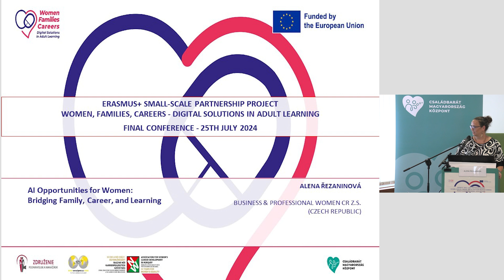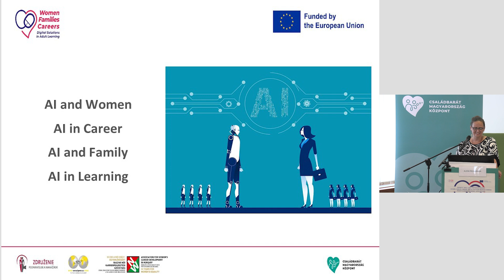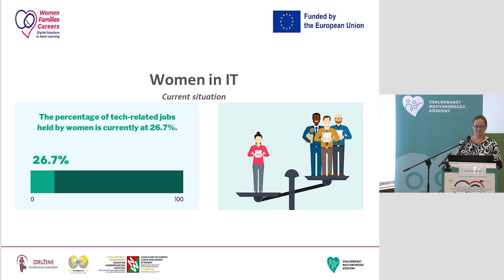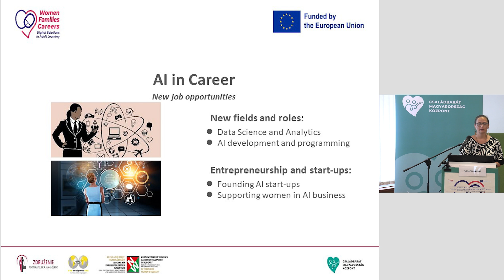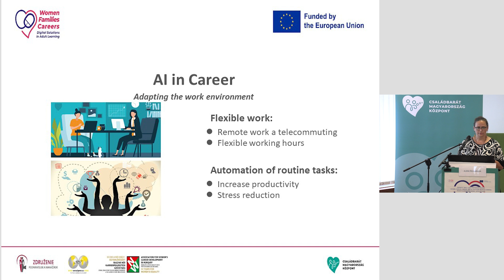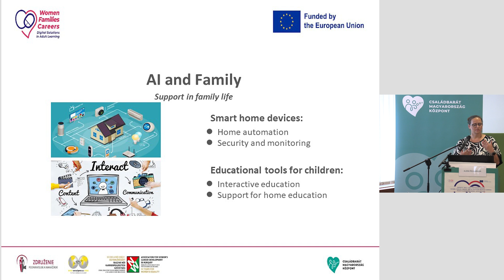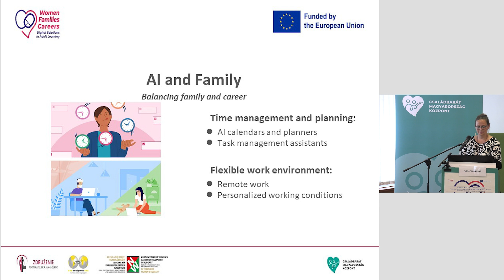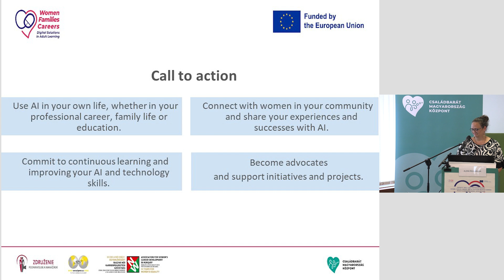"Nők, család, karrier - Digitális megoldások a felnőtt tanulásban" - Alena Řezaninová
Alena Řezaninová, projektmenedzser - Business & Professional Women CR z.s. (Csehország) előadása - AI Opportunities for Women: Bridging Family, Career and Learning
“Women, Families, Careers - Digital Solutions in Adult Learning” Project